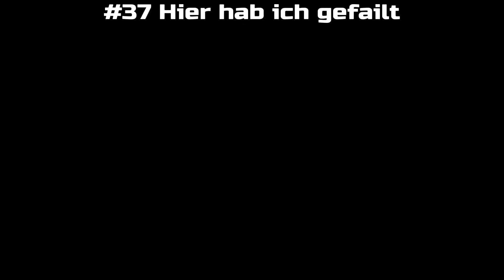GTA ONLINE Alle 100 Action Figuren Locations😃 1.48 (Imponte Rage Outfit)